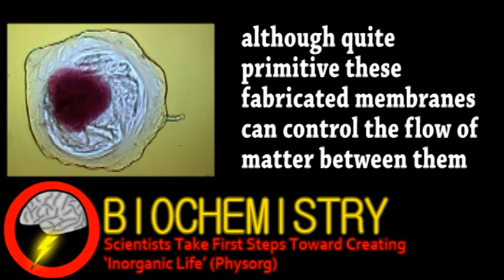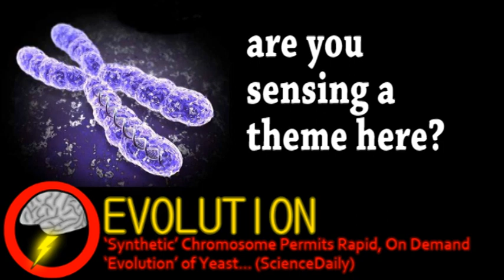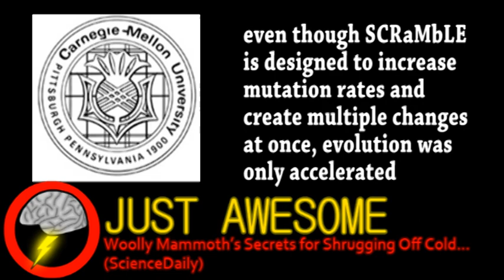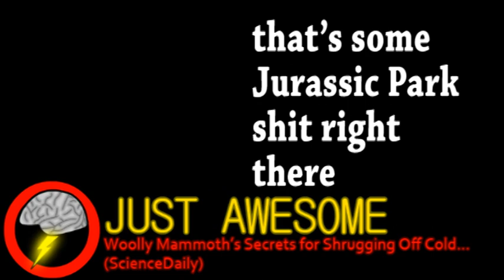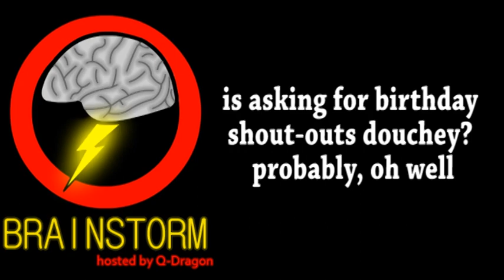Fuck Intelligent Design (Brainstorm Ep23)